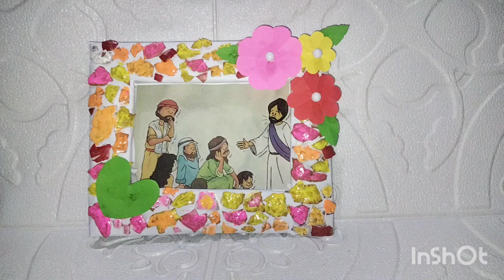Cara Membuat Bingkai/Figura Foto Dari Kulit / Cangkang Telur || Bingkai/ Figura Foto Dari Kardus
Hi friends wherever you are stay healthy

divideo ini saya berbagi Cara Membuat Bingkai Foto Dari Kulit Telur, Ditonton ya sampa selesai